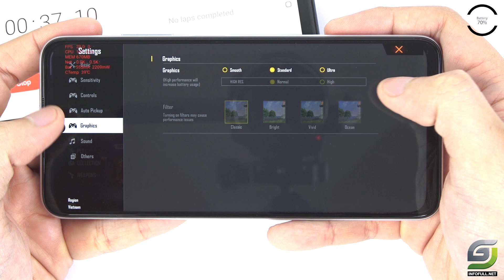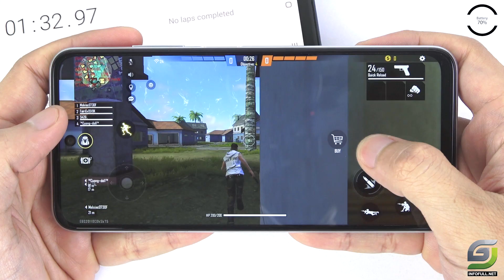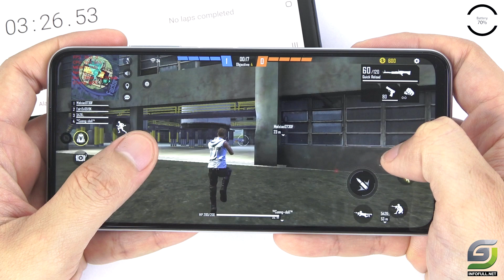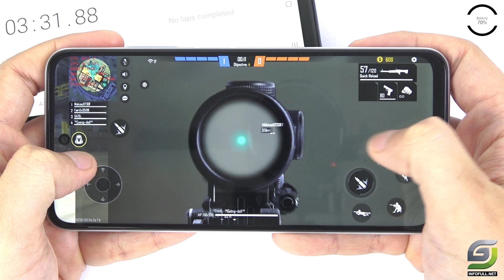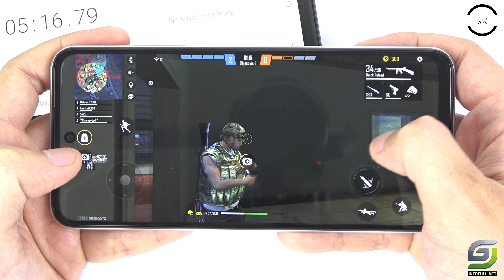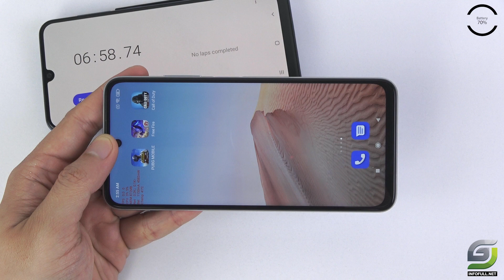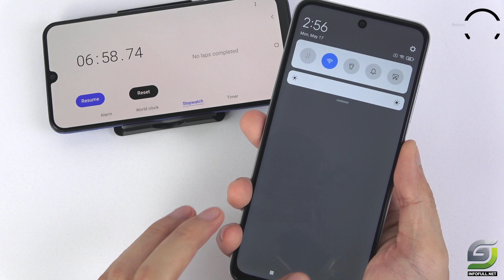Xiaomi Redmi Note 10 5G test game Free Fire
Redmi Note 10 5G Spectification
Display: IPS LCD 6.5" Full HD+
OS:l Android 11
CPU: MediaTek Dimensity 700
GPU: Mali-G57 MC2
RAM: 4 GB
Storage: 128 GB
Battery: 5000 mAh